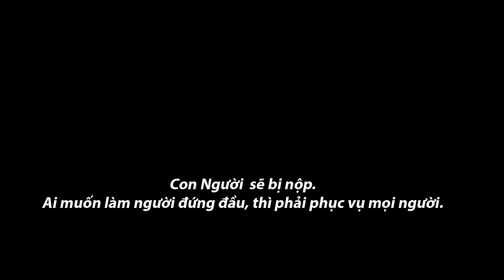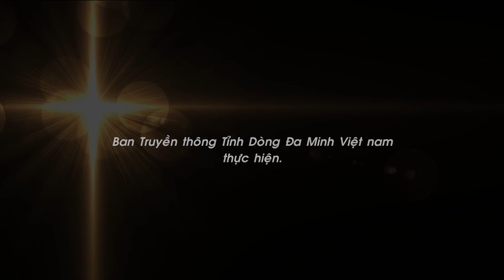"Để Lời Được Lớn Lên": Chúa Nhật 25 TN B. Lm Vinh Sơn Nguyễn Thành Tín, OP.